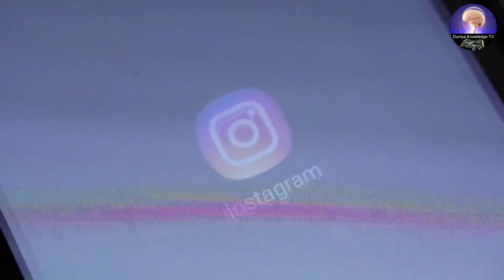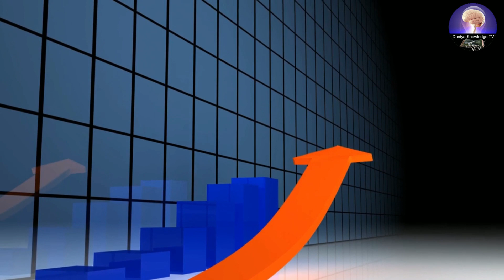Instagram फॉलोअर्स तेजी से बढ़ेगा इसके लिए कुछ ट्रिक्स जान लोDuniyaKnowledgeTV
Duniya Knowledge TV  हिंदी भारत सर्वश्रेष्ठ हिंदी एंटरटेनमेंट चैनल है | दुनिया नॉलेज टीवी हिंदी चैनल राजनीति मनोरंजन बॉलीवुड व्यापार और खेल में नवीनतम समाचारों को शामिल करता है |
Hindi India Best Hindi Entertainment Channel duniya knowledge tv hindi channel

Duniya Knowledge TV